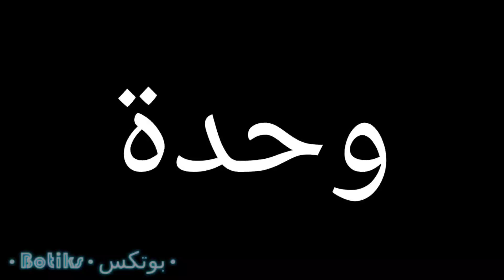CountryBalls°•|| 🇾🇪الجزائر ويمن🇩🇿☆.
الفيديو السابق⭐:-